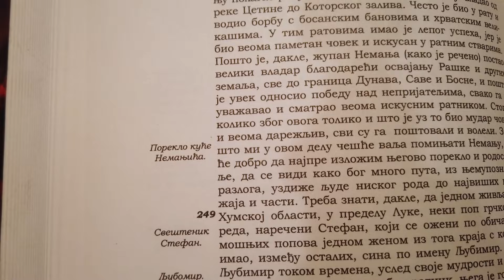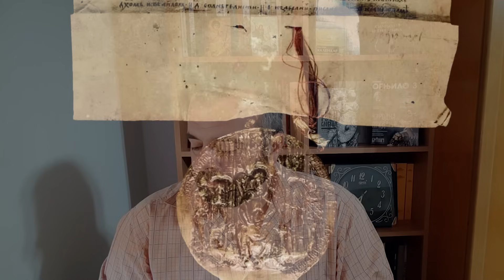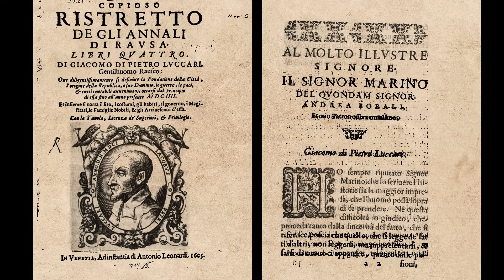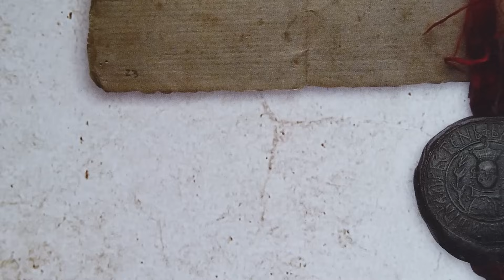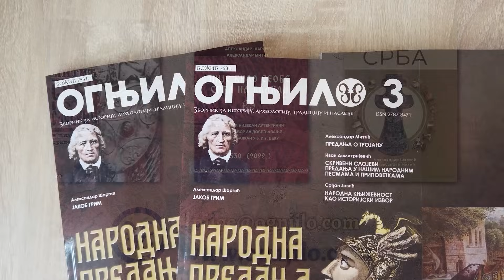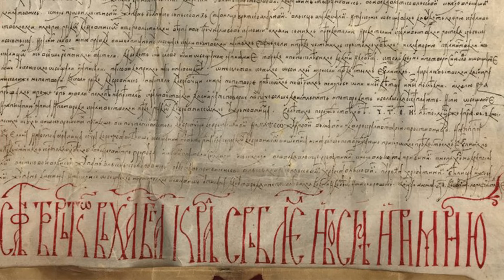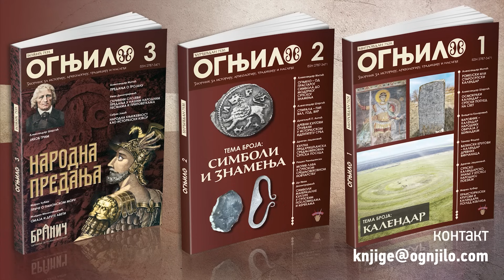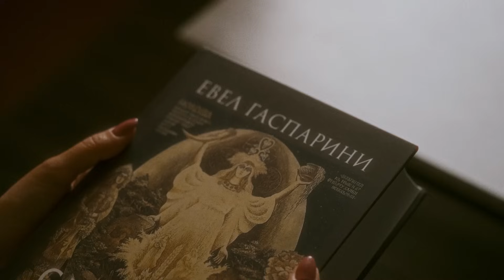KO JE BIO KOTROMAN - poreklo KOTROMANIĆA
Мало ко зна ко је Котроман по коме се назива династија Котроманића. Александар Митић објашњава његово порекло и одакле данас назив Котроманићи који нико у средњем веку није користио, исто као што се нису користили ни називи Немањићи, Вукановићи итд.

🌟 Хвала свим добротворима
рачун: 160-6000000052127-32